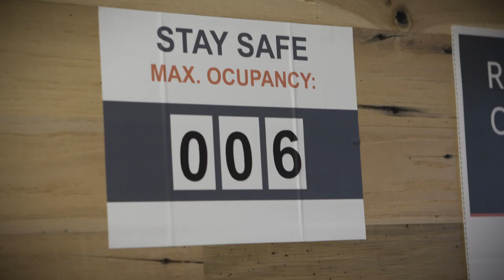Day in the Life: In-Store Shopper -- Whole Foods Market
As a Shopper in our stores, you give access to wholesome food to 20-40 families a day that may be unable to shop for themselves. This is a role where you do good – all on a schedule that fits your own needs. Follow Don as he shares what a typical day as a shopper looks like.